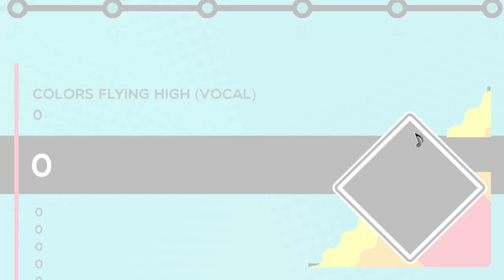Colors Flying High - Persona 5 Royal | Trombone champ custom song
more persona